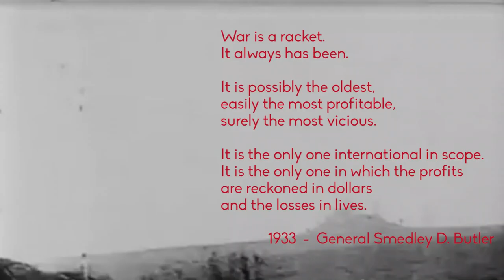Stef Kamil Carlens - Lament On General Smedley D. Butler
The third single of his second solo album “Making Sense Of ∞"
Released on September 20 2019 by Play It Again Sam Records.

Directed & edited by Phil Van Den Bossche

Music
Written, arranged, played, recorded & produced by SKC at The Rabbit Field, Hoboken, Belgium
Mixed by Maarten Moesen & Stef Kamil Carlens at The Rabbit Field, Hoboken, Belgium
Mastered by Karel De Backer, Vlierzele, Belgium

Stef Kamil Carlens
Vocals, electric & acoustic guitar, Roland Juno 106, Roland Juno 60, Eminent Solina

with
Maarten Moesen - drums, percussion, upright piano, Wurlitzer Piano
Alma Auer - vocals
Nicolas Rombouts - double bass
Wim De Busser - Korg MS 20
Nathan Daems - baritone saxophone

Category
Music
Music in this video
Listen ad-free with YouTube Premium
Song
Lament On General Smedley D. Butler
Artist
Stef Kamil Carlens
Licensed to YouTube by
[Merlin] PIAS (on behalf of [PIAS] Recordings Belgium)